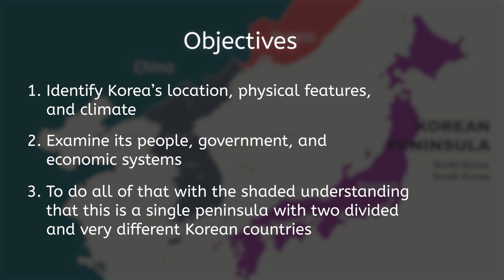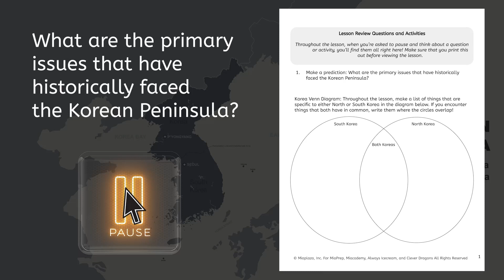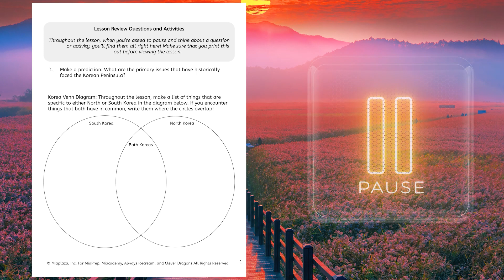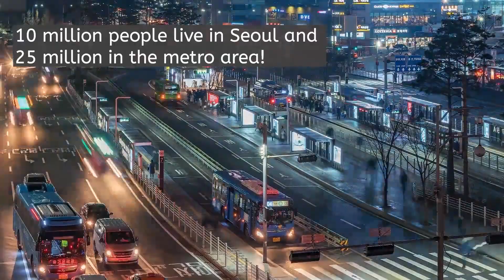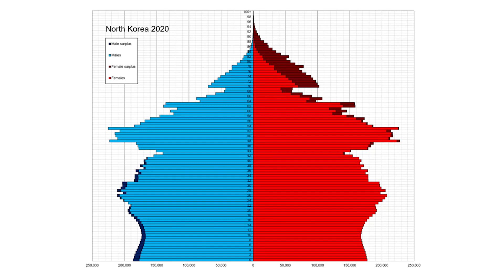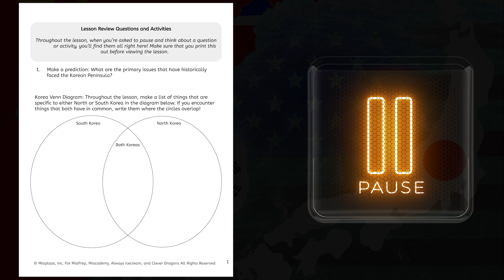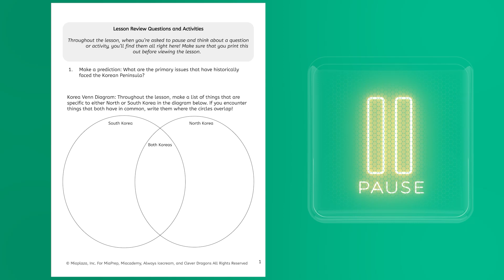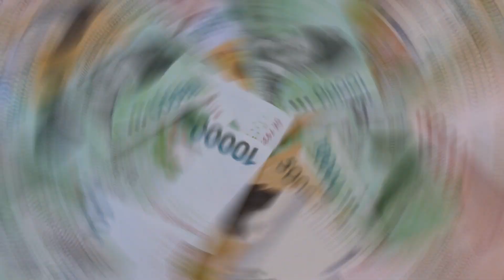North and South Korea - World Geography for Teens!